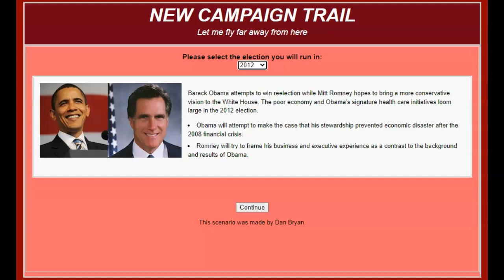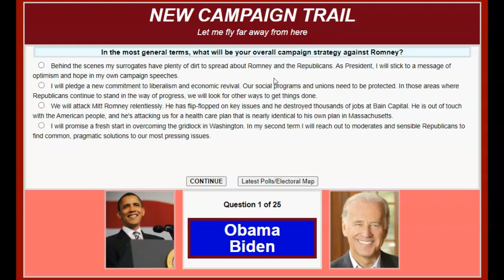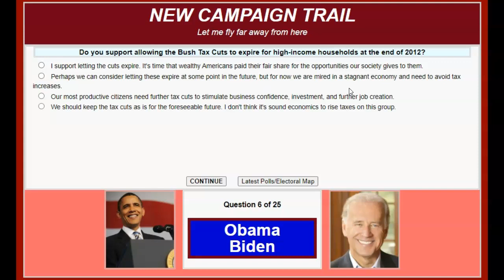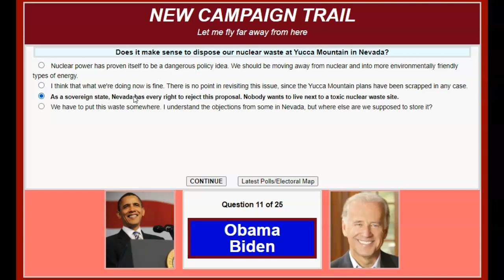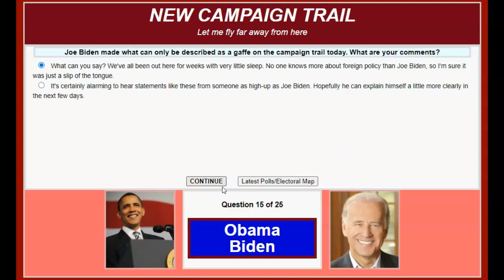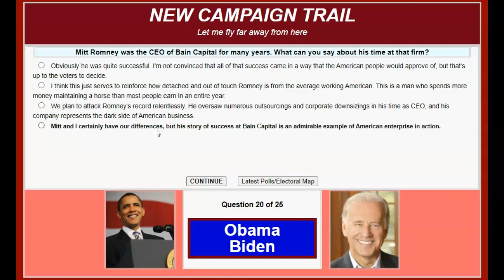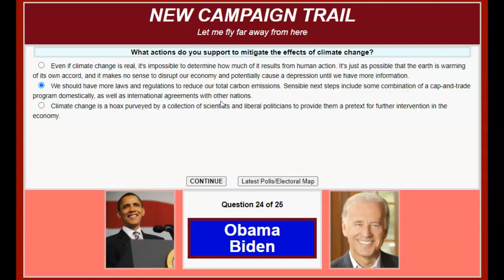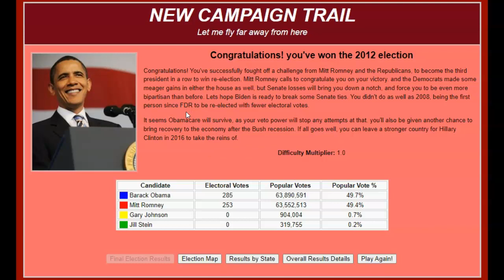Failing to Improve...|The NEW Campaign Trail Episode 5